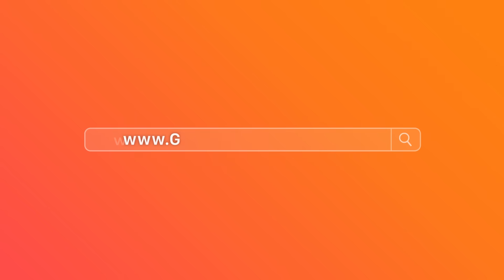Science & Math Lessons Used in 30,000+ Schools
Generation Genius is fun science & math lessons used in over 30,000 schools.

- Our lessons include:
- Standards-based videos
- 5E Lesson Plans
- DIY Activities
- Discussion Questions
- Practice Problems
- Reading Material
- Paper and Online Quizzes

Teachers, try us out for free today!